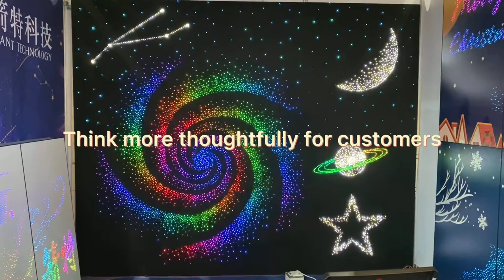Our company's optical fiber products at the exhibition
Nanjing Giant Technology Co., Ltd is a private high-tech corporation. Its main products include LED lighting, LED display, optical fiber lighting products, optical fiber decorative light, etc.
Fiber optic star ceiling panel, chandelier, curtain light, whip light and fiber optic light kit can be widely used in hotel, club, KTV, restaurant, swimming pool etc.